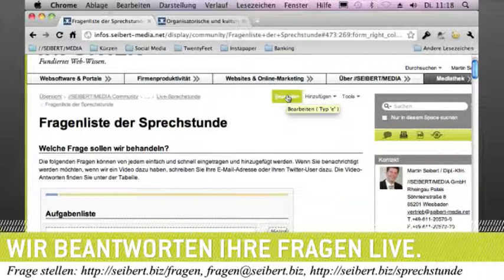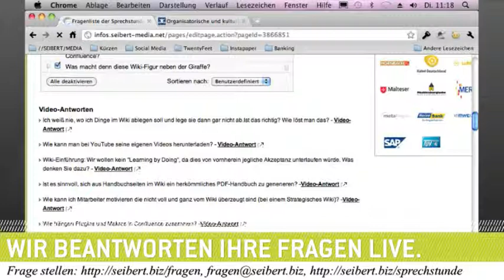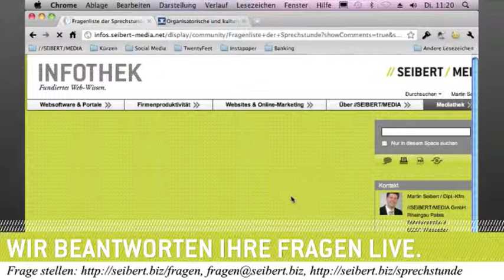Wie funktioniert das mit den Tastatur-Shortcuts in Confluence?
Am 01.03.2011 sprach Martin Seibert u.a. zum Thema "Wie funktioniert das mit den Tastatur-Shortcuts in Confluence?"